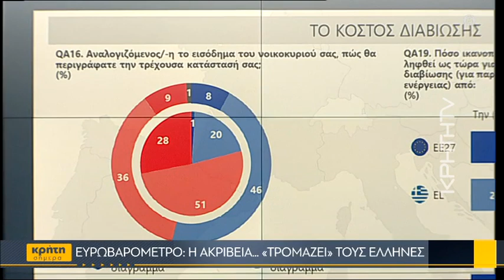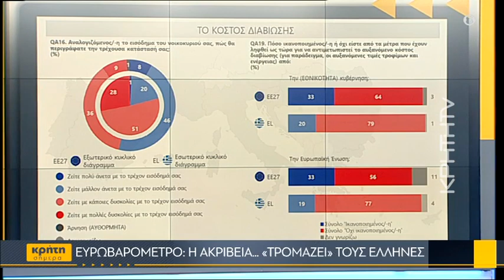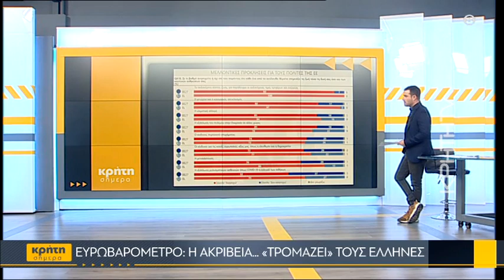Ευρωβαρόμετρο: Η ακρίβεια... «τρομάζει» τους Έλληνες